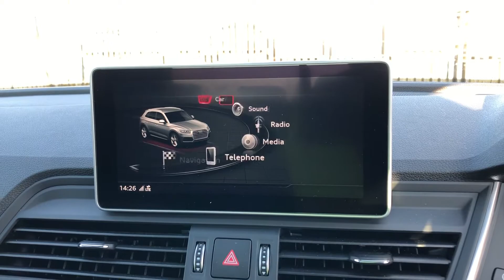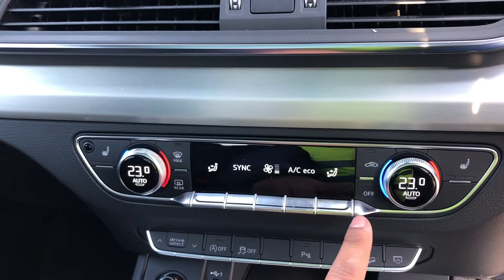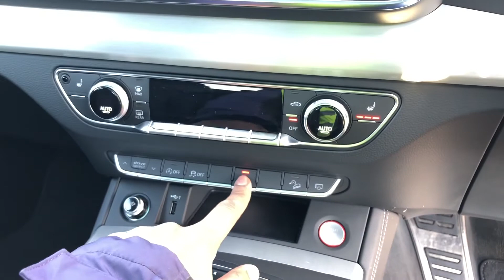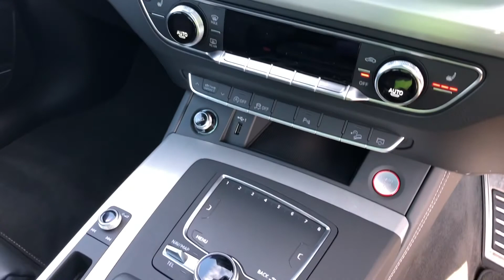Approved Used Audi SQ5 TDI 347 PS tiptronic | Preston Audi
Check out this Approved Used Audi SQ5 TDI 347 PS tiptronic, currently for sale at Preston Audi.

PJ70 HGY
Mythos Black
Diesel
Automatic

Main Features include:
12.3" Virtual Cockpit
8.3” MMI Navigation Plus screen